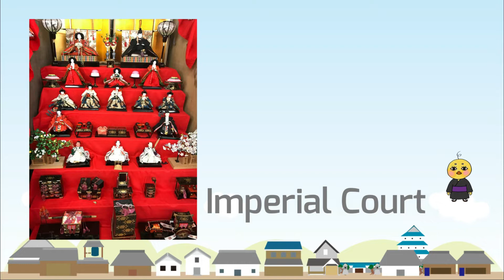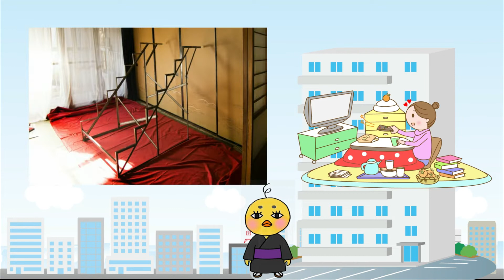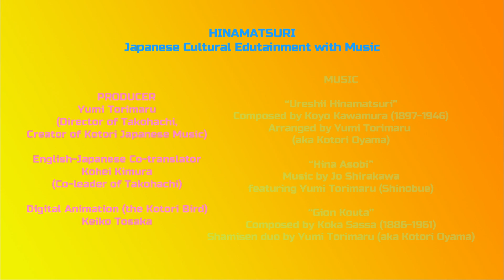Hinamatsuri - Girls' Day - うれしいひなまつり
This is Yumi from Takohachi and Kotori Japanese music and this is a series of Japanese Cultural ‘Edutainment’ with Music. You can learn Japanese culture and enjoy music.

Let’s talk about Hinamatsuri today!

Producer: Yumi Torimaru
English-Japanese Co-translator: Kohei Kimura
Digital Animation: Keiko Tosaka

Music Credit
"Ureshii Hinamatsuri"
Composed by Koyo Kawamura (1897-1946)
Arranged by Yumi Torimaru (aka Kotori Oyama)

"Hina Asobi"
featuring Yumi Torimaru (shinobue)

"Gion Kouta"
Composed by Koka Sassa (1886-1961)
Shamisen duo by Yumi Torimaru (aka Kotori Oyama)